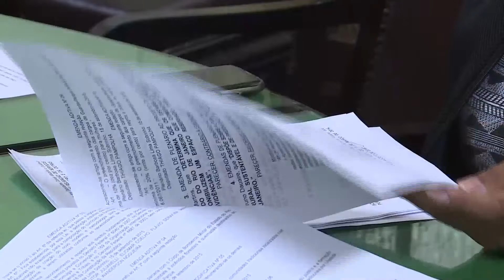Jornal da Alerj 2ª Edição - 07/08/2018